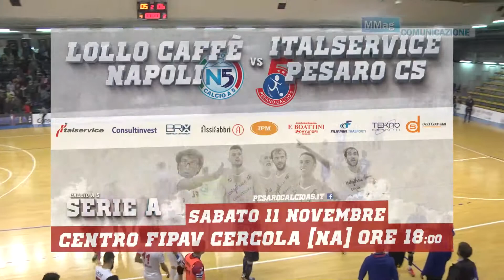Italservice Pesaro TV | 3^ puntata | Italservice Pesaro-Pescara 5-6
ITALSERVICE PESARO TV
Maxi sintesi di Italservice Pesaro-Pescara, le interviste del dopogara e la scelta dell’MVP, il migliore in campo dell’Italservice. ItalservicePesaroTv è realizzato per l’Italservice Pesaro dalla MMag Comunicazione e va in onda tutti i mercoledì successivi alle partite casalinghe dell’Italservice, alle 23.15 su èTV Marche, canale 12.

Italservice Pesaro Tv by MMag Comunicazione